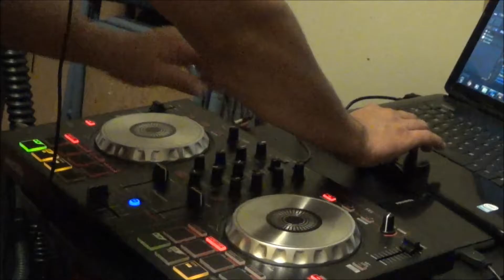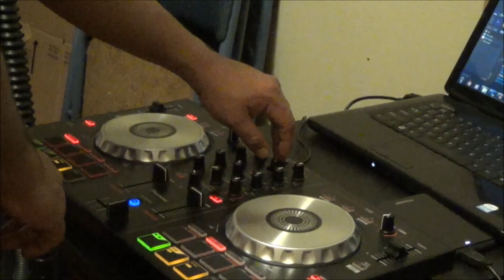dj sin nmbre